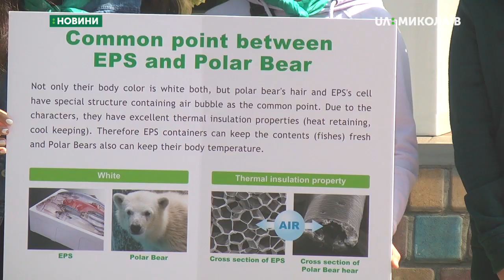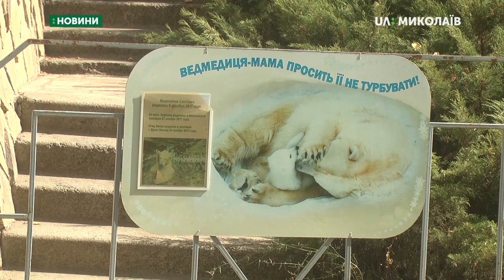У зоопарку відбулася акція «Захистимо білих ведмедів»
У Миколаївському зоопарку вперше відбулася україно-японська акція «Захистимо білих ведмедів». Захід підготували співробітники зоопарку та японська асоціація пінополістиролу.